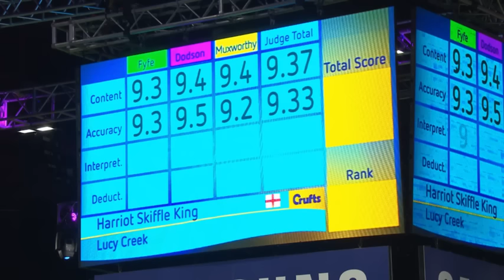Crufts 2016 International Freestyle winner - England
Lucy Creek and Border Collie Harriot Skiffle King (Skiffle) and their winning paddington bear routine. Roughly based on the first half of the film it tells the story of Paddington being found at the station and then taken home, where he ends up in a mess and has to have a bath.
The music is a Medley of the film soundtrack, by Nick Urata and D Lime, and the original theme performed by the Royal Philharmonic Orchestra with Voice over by Stephen Fry